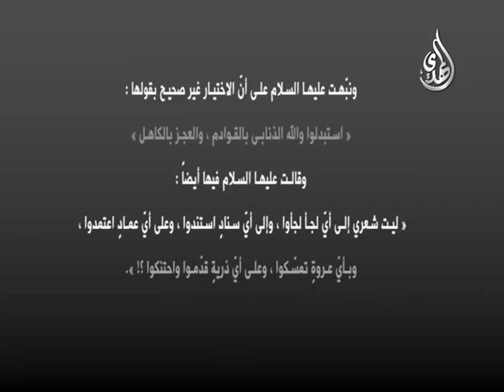وثائقي- فاطمة المدافعة الاولى عن الولاية